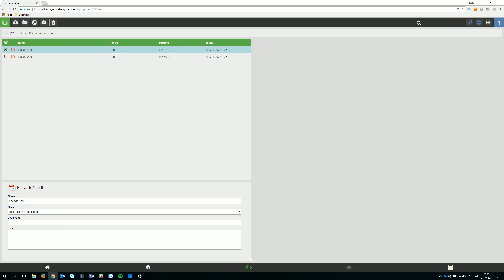05 Geometra - åbne PDF til beregningsdelen dk